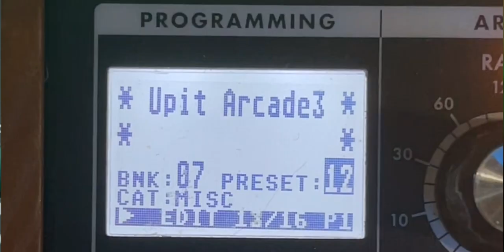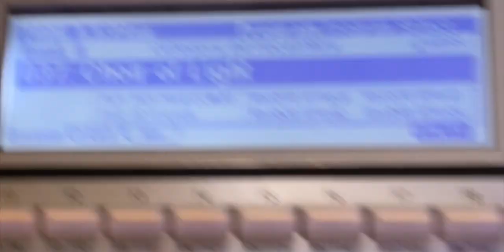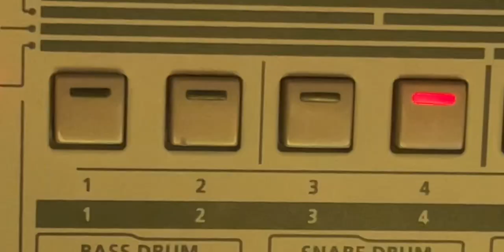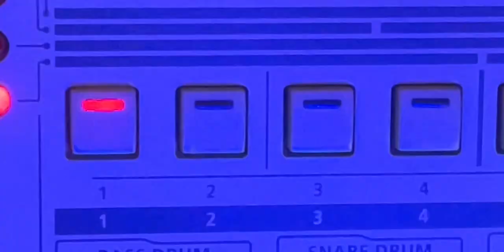C.H.A.Y. - FLIP THE SWITCH, POWER ON ⚡️ ("CORN")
C.H.A.Y. Online